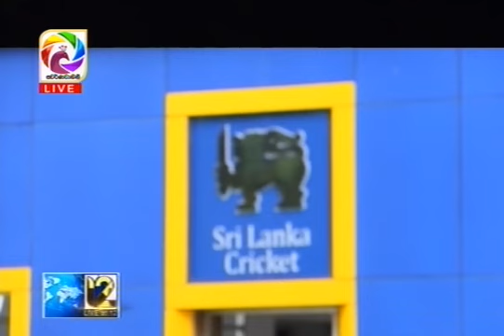Live at 12 News – 2018.02.13